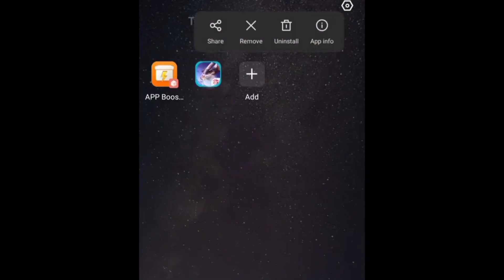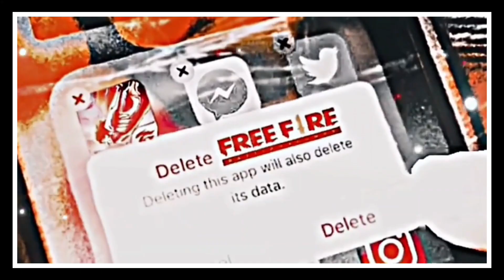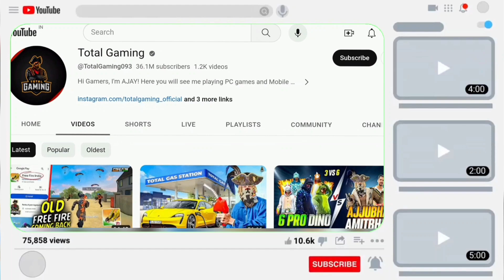Total Gaming: The Secret Rise Again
Total Gaming Channel Again Down to Up Now /Green  Flag For TG